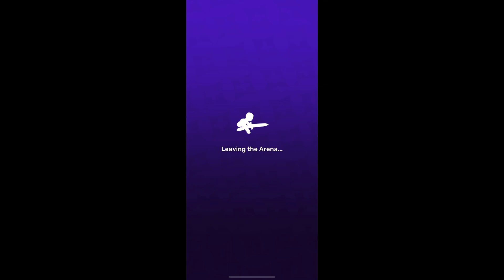Knights edge/ Bow event takedown!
Royal bow build so good a 8 year old can crush bow tower for a LEGENDARY rune!!!